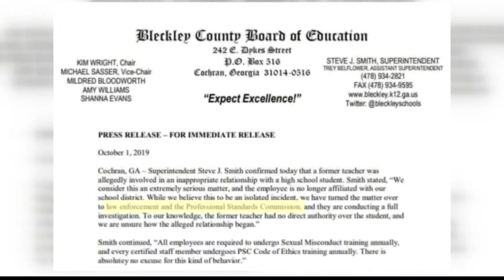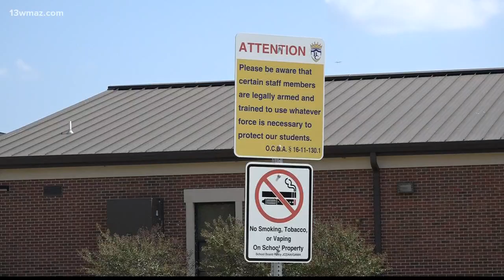GBI investigating Bleckley County teacher for inappropriate relationship with student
The GBI says it's investigating whether a Bleckley County High School teacher had an inappropriate relationship with a student.

13WMAZ News is the #1 station for news and weather in the Central Georgia area, serving people in Dublin, Macon, Milledgeville and Warner Robins.